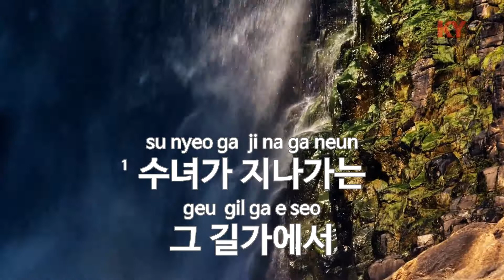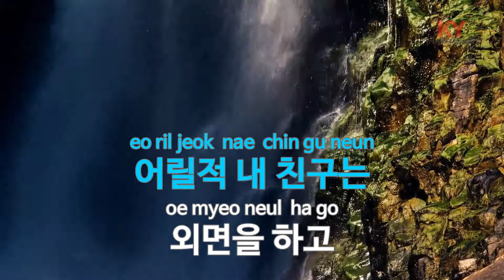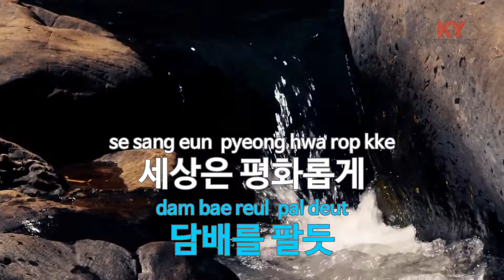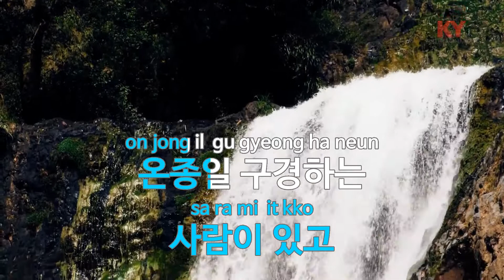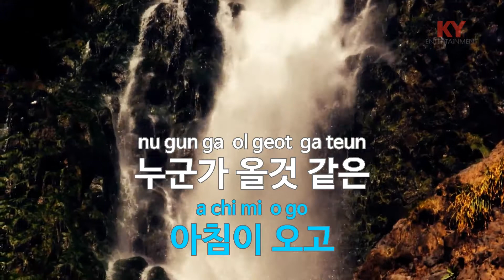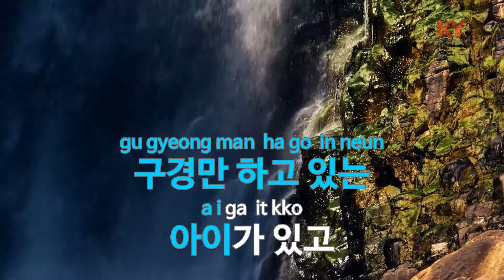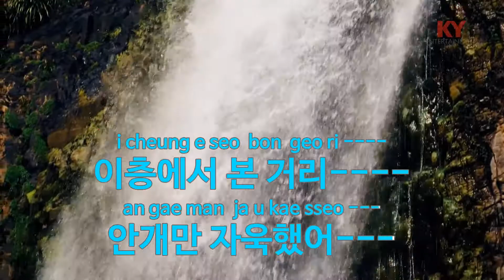[KY ENTERTAINMENT] 이층에서 본 거리 - 다섯손가락 (KY.4546) / KY Karaoke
★ 곡 정보 ★
번호 : 4546
제목 : 이층에서 본 거리
가수 : 다섯손가락
작사 : 이두헌
작곡 : 이두헌

Copyrightⓒkeumyoung